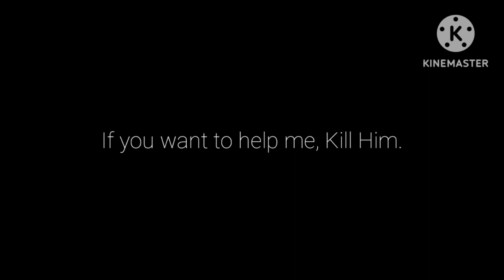Don't Move: Trial IX ( Call To Action Game )